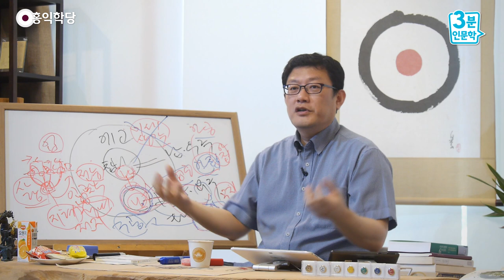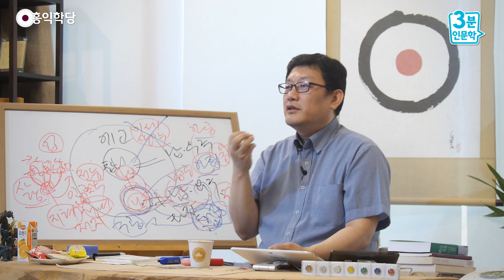[3분 인문학] 에고(Ego)의 고마운 기능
- 190529 수낮 대담: 에고(Ego)의 고마운 기능